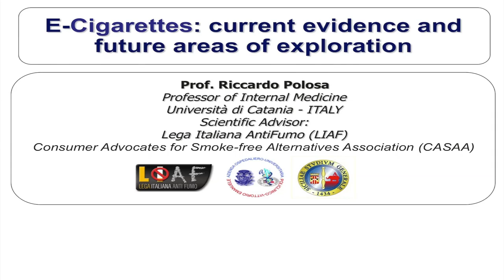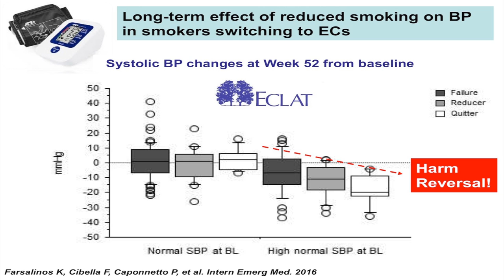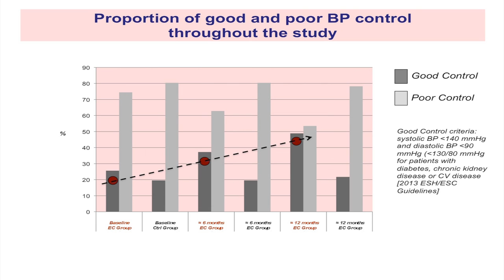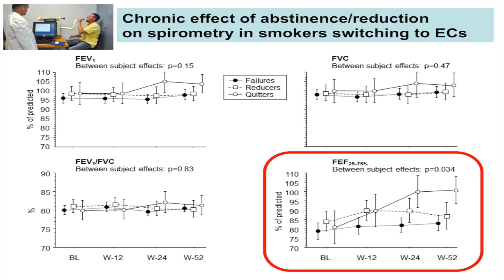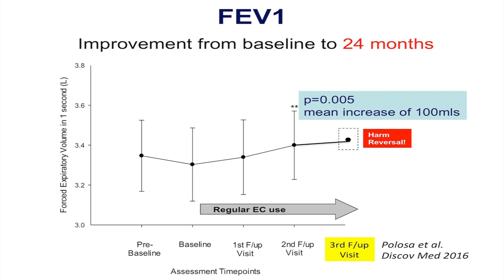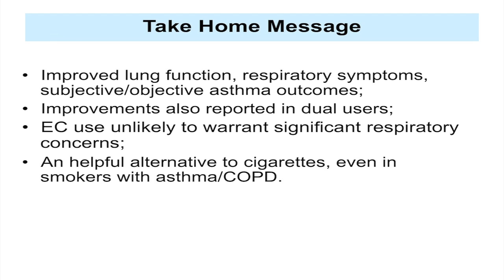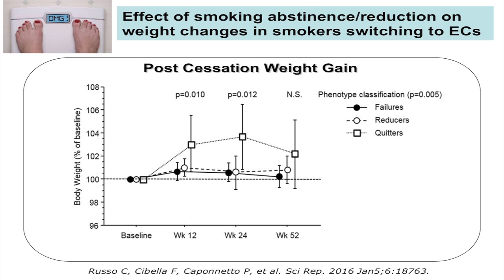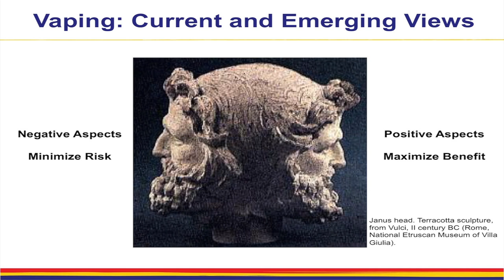GFN2016: E-cigarettes health potential: current evidence and future areas of exploration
Riccardo Polosa from the University of Catania talks at the Global Forum on Nicotine 2016, about "E-cigarettes health potential, current evidence and future areas of exploration"